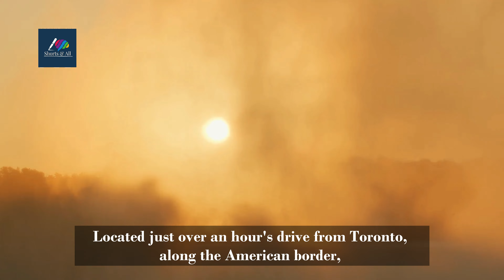Our mesmerizing journey to Niagara Falls,Canada!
Hello Dear...
Welcome to our mesmerizing journey to Niagara Falls, Canada! Get ready to witness the awe-inspiring power and natural beauty of one of the world's most iconic waterfalls. In this captivating video, we take you on a virtual tour of this magnificent destination, showcasing its breathtaking views, thrilling experiences, and fascinating history.

Join us as we explore the three impressive waterfalls that make up Niagara Falls: the Horseshoe Falls, American Falls, and Bridal Veil Falls. Prepare to be spellbound as millions of gallons of water cascade down with thunderous force, creating an enchanting mist that blankets the surrounding area.

Experience the thrill of a lifetime as we venture on the Maid of the Mist boat tour, taking us right into the heart of the falls. Feel the cool mist on your face and the rumble of the rushing water as we get up close and personal with this natural wonder.

Discover the captivating history and legends surrounding Niagara Falls, from daredevils who attempted to conquer its power to the geological forces that shaped this remarkable landmark. Learn about the engineering marvels that harness the falls' energy and provide power to the surrounding region.

Take in the stunning views from various vantage points, including the Skylon Tower observation deck, where you can enjoy panoramic vistas of the falls and the surrounding landscape. Explore the charming town of Niagara-on-the-Lake, known for its quaint streets, picturesque vineyards, and world-class wineries.

Whether you're a nature enthusiast, an adventure seeker, or simply seeking a moment of tranquility, Niagara Falls offers something for everyone. So, come along and immerse yourself in the sheer magnificence of Niagara Falls, Canada – a destination that will leave you in awe and create memories to last a lifetime.